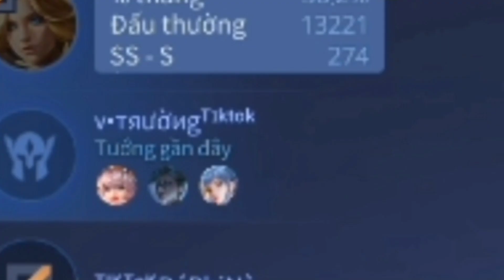Sự tích Lauriel 0/15/4 huyền thoại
Ngọc đỏ:10 viên công phép
Ngọc tím: 10 viên công phép, hút máu phép hoặc 10 viên hút máu phép
Ngọc xanh:10 viên giảm hồi chiêu
(Lưu ý: lauriel không cần xuyên giáp phép vì có sát thương chuẩn, nếu cần thì lên trượng hỗn mang là đủ)

Phù hiệu: Ưu tiên ma tính nhánh phụ có thể lên bất tử hoặc siêu hồi máu

Lên đồ cho bạn mới chơi: Trên clip
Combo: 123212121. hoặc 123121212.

Lưu ý: Sách truy hồn hãy lên cho đúng trận cần lên chứ đừng trận nào cũng lên

☆Instragram: vihvih1203

© Bản quyền thuộc về Master Lauriel
© Copyright by Master Lauriel ☞ Do not Reup